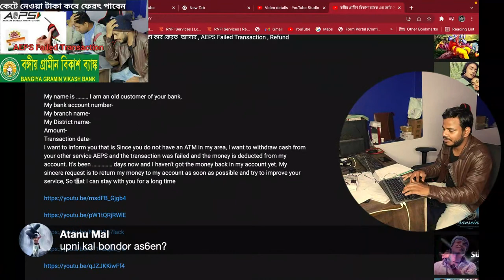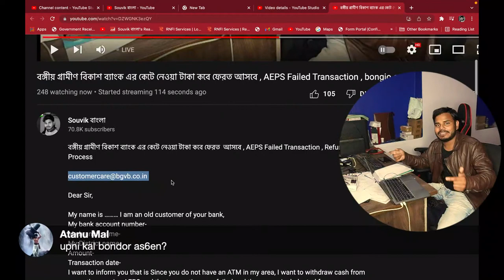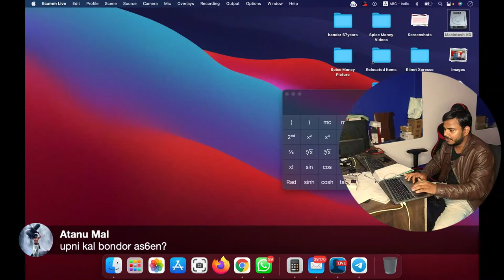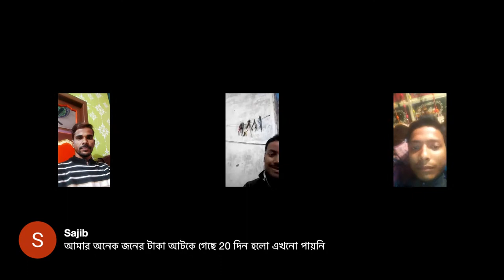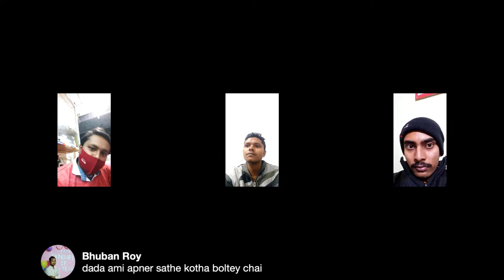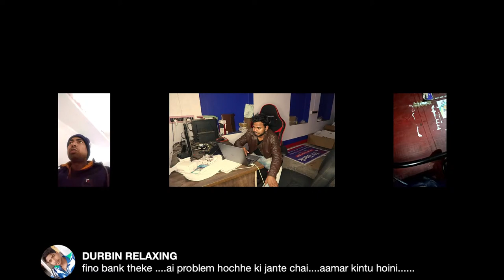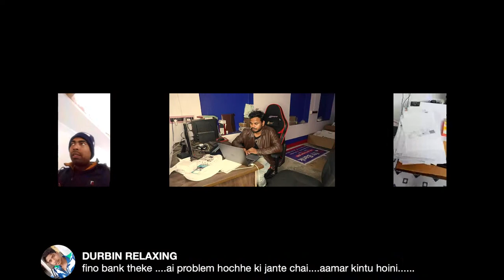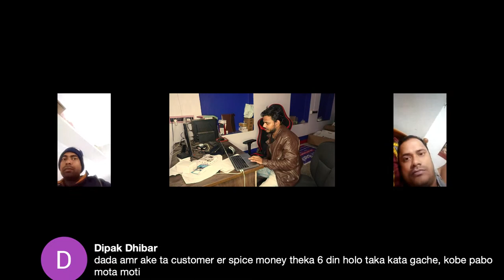Bangiya Gramin Vikash Bank , বঙ্গীয় গ্রামীণ বিকাশ ব্যাংক এর কেটে নেওয়া টাকা কবে ফেরত আসবে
বঙ্গীয় গ্রামীণ বিকাশ ব্যাংক এর কেটে নেওয়া টাকা কবে ফেরত  আসবে , AEPS Failed Transaction , Refund Process

Dear Sir,

My name is ……… I am an old customer of your bank,
My bank account number-
My branch name-
My District name-
Amount-
Transaction date-
I want to inform you that is Since you do not have an ATM in my area, I want to withdraw cash from your other service AEPS and the transaction was failed and the money is deducted from my account. It's been days now and I haven't got the money back in my account yet. My sincere request is to return my money to my account as soon as possible and try to improve your service, So that I can stay with you for a long time

Bangiya Gramin Vikash Bank , AEPS TRANSACTION FAILED , #BGVB , BGVB BANK . SOUVIK BANGLA